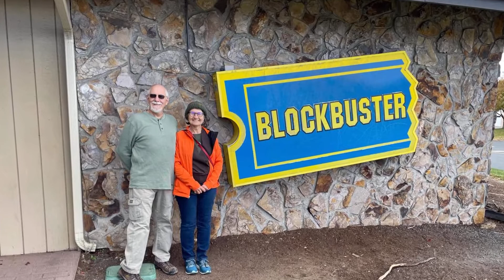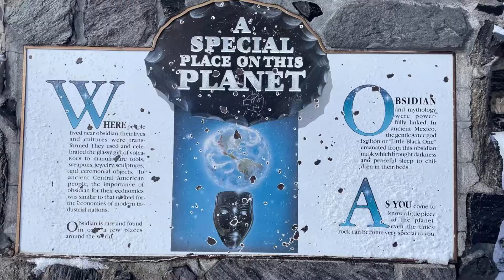Oregon Meagan & Chandler October 2021